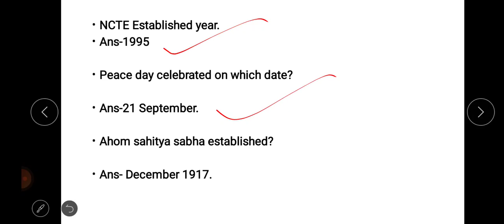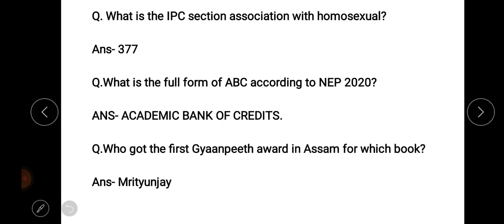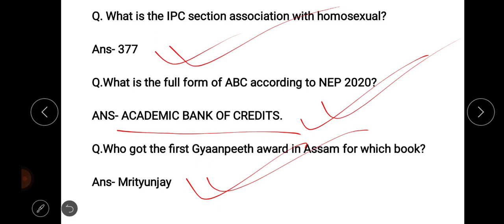GU B.ED ENTRANCE EXAM 2022 || MEMORY BASED ANSWER KEY